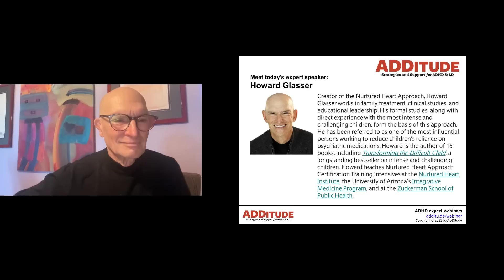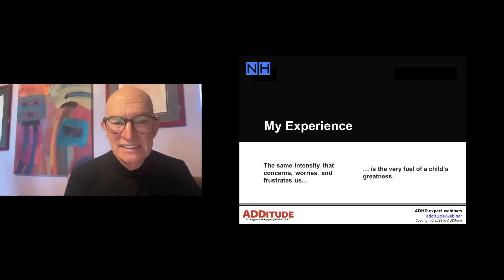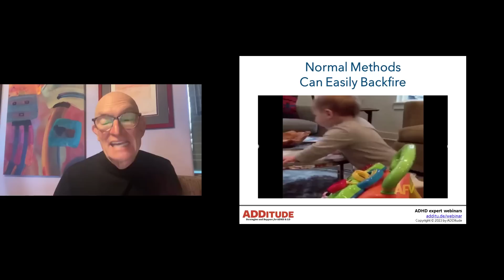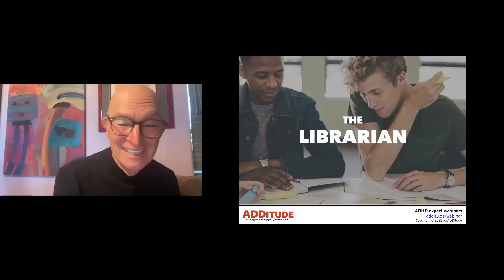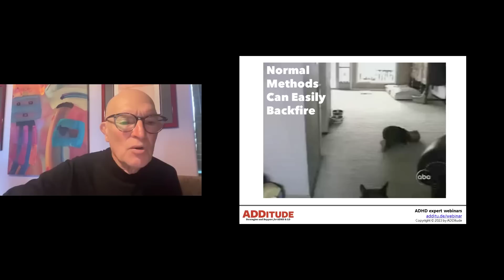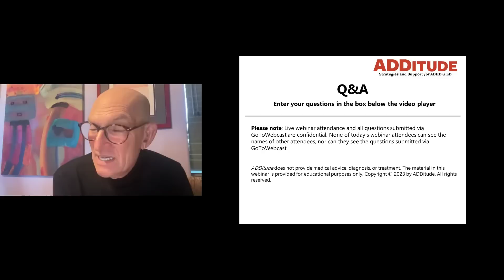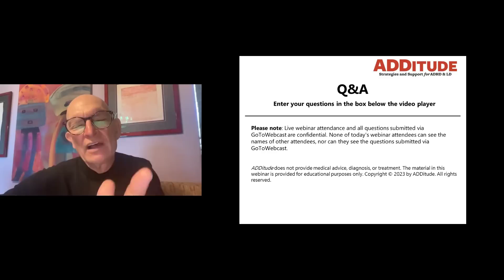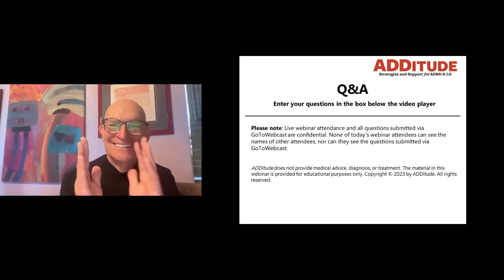The Nurtured Heart Approach to Positive Parenting (with Howard Glasser)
In this hour-long ADDitude webinar from 3/29/23, Howard Glasser explains why conventional methods of behavior modification can easily backfire. Queue the Nurtured Heart Approach — a positive approach to parent behavior training that can transform a child's difficult behaviors.

8:17 Symptoms do exist
9:04 Medications
10:05 Greatness of intensity
13:00 What if you were your child's favorite toy?
19:24 video games metaphor
29:33 understanding conventional methods
29:53 3 core pieces of the Nurtured Heart approach
36: toaster analogy "you're the toaster"
40:48 Q&A
42:05 how to handle swearing/ physical outbursts
47:24 how to modify for teens
53:58 re-direction with caveats
57:02 consistency between school and home

2. Read: The Nurtured Heart Approach

3. Read: Positive Charge: How to Reinforce Good Behavior

4. eBook: The ADHD Positive Parenting Guide

5. Read: How to Leverage Video Game Psychology to Improve Your Child's Behavior